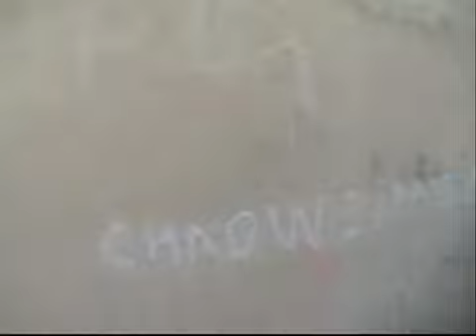Meade Hotel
The Meade Hotel in Bannack, a lovely little ghost town with the most wonderfully preserved 100-some year old hotel. (Reuploaded from my old youtube account, I deleted the file on my computer for some dumb reason)